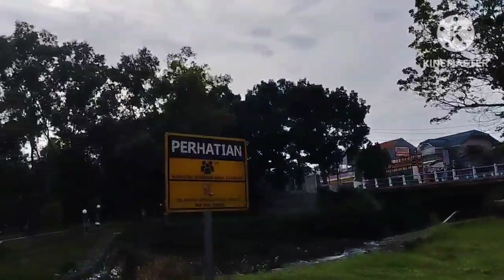Jalan - jalan santai di pinggiran sungai si kethok kawasan Kampus UNDIP Tembalang Semarang